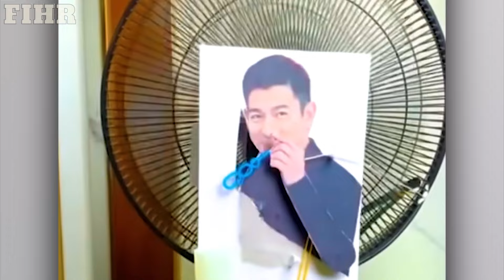TOTAL IDIOTS AT WORK #117 | Instant Regret Fails Compilation 2024 | Best Fails Of The Year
Welcome to an exciting journey where workplace antics turn ordinary work hours into a festival of mishaps. Witness a simple bad day at work escalate into a hilarious spectacle.

This compilation, brimming with funny fails and instant regrets is perfect for your weekend family time. Watch on TV as each segment brings a new level of fun and chaos, ensuring laughter for everyone.

So, grab your favorite snacks and gather the family in the living room. Immerse yourself in the world of workplace goofballs and make your weekend extra fun. Ready, set, go!

00:00  Funny fails
06:35 Instant regret fails
10:36 Fails compilation
15:22 Idiots at work
20:40 Funny
25:32 Bad day at work